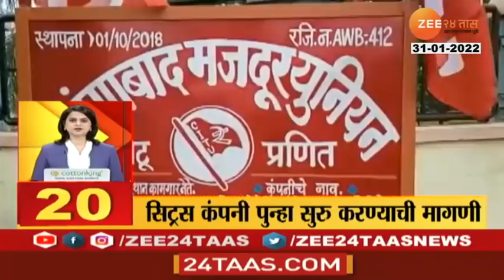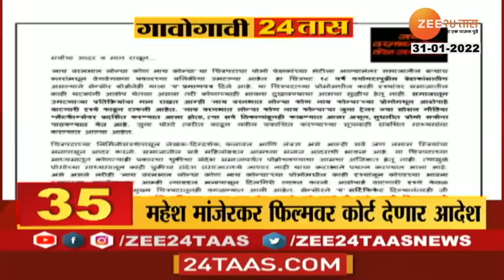Gaogavi 24 Taas At 0730 PM 31St Jan 2022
5 Minitat 25 Batmya । 5 मिनिटांत 25 बातम्या